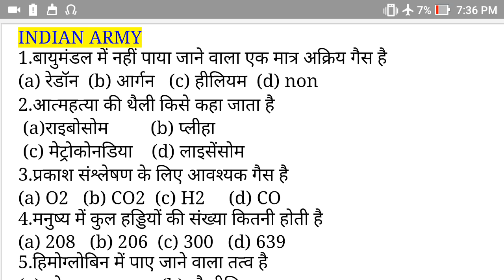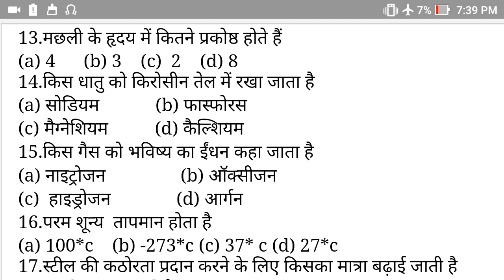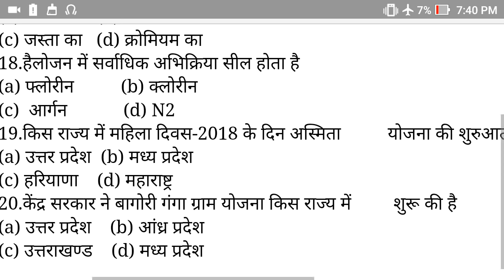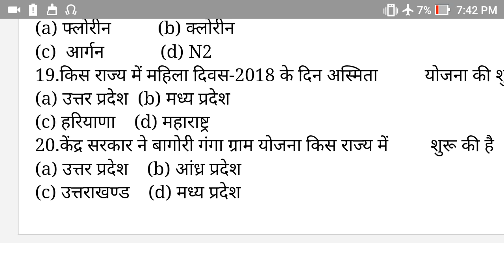जो इस टेस्ट में बीस में बीस का सही अनसर देंगे उसका इस बार रेलवे में नौकरी पक्की है